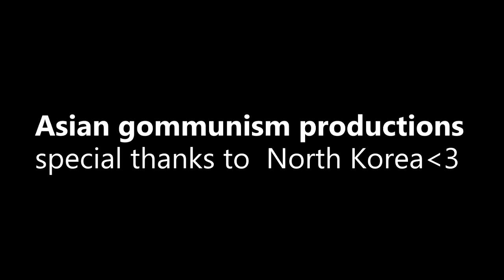FREE DOWNLOAD 240pHD MANDARIN ROMANCE FILM //LOVE BOAT TRACKER// (FEAT LIU HEGANG)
"wow that was so asian I puked"

song: XIAO MEI MEI